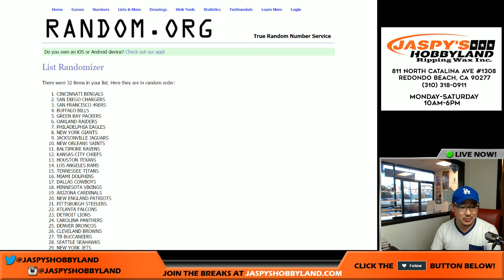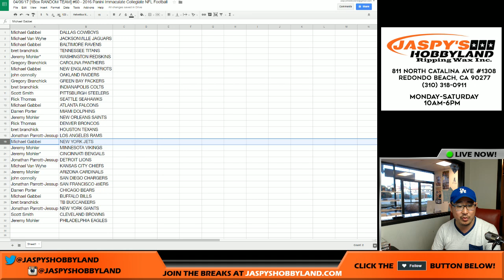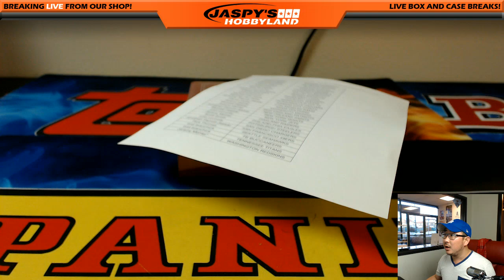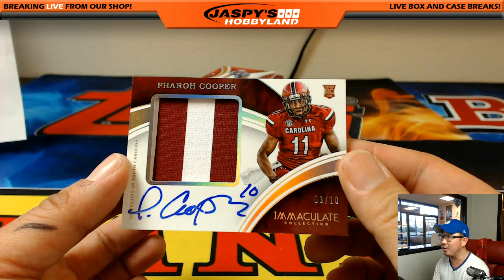04/06/17 [1Box RANDOM TEAM] #60 - 2016 Panini Immaculate Collegiate NFL Football